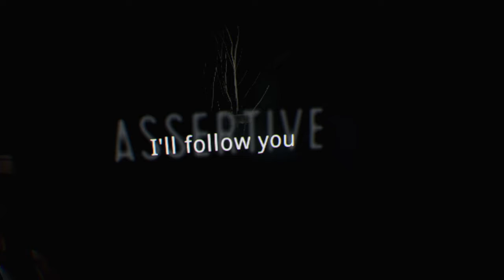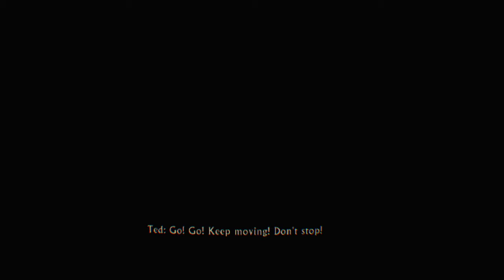The Inpatient Part 2 : I Made It To The End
Hello everyone hope you like the video

Some cool people to check out